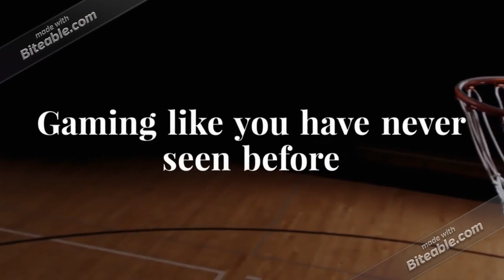ROME2 SISEMENDOG MACEDON WITH MATTHEW HOUSE OF JULIA PART 9